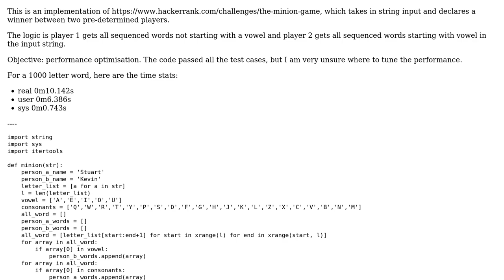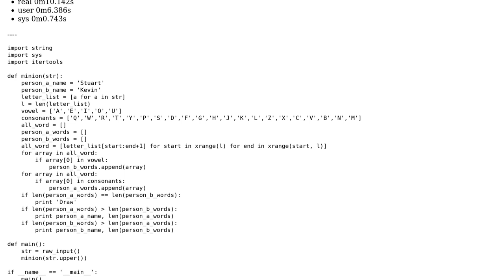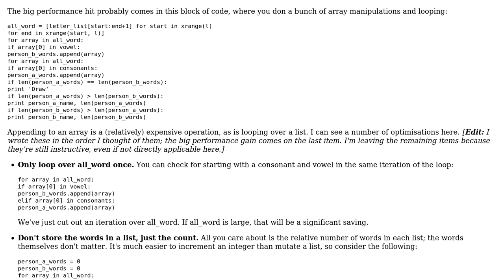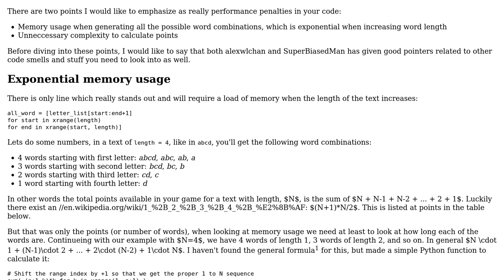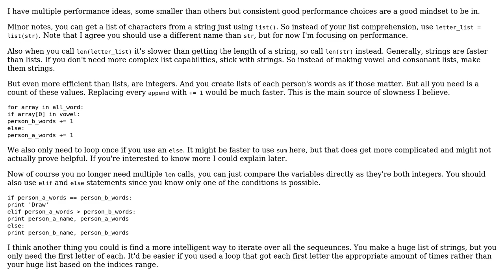Code Review: "The Minion Game" challenge (3 Solutions!!)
Code Review: "The Minion Game" challenge

With thanks & praise to God, and with thanks to the many people who have made this project possible! | Content (except music & images) licensed under CC BY-SA | Music | Images & others | With thanks to user SuperBiasedMan user minatverma user Jamal user holroy user alexwlchan and the Stack Exchange Network Trademarks are property of their respective owners. You are responsible for your own actions.